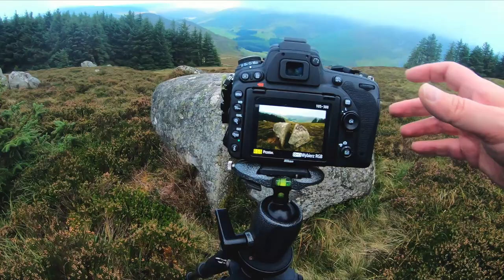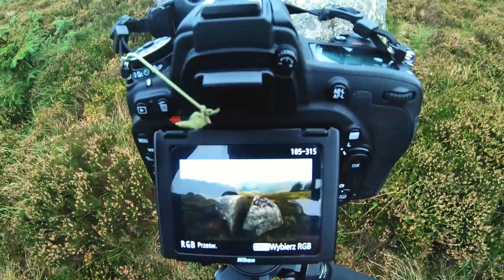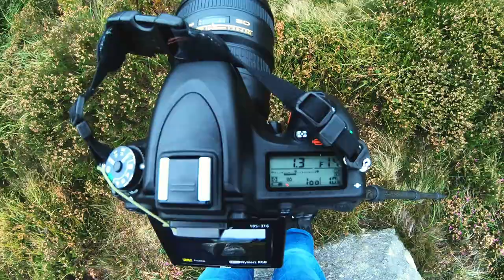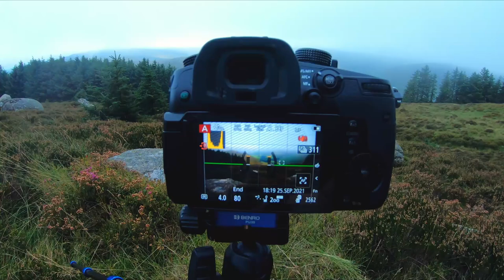Fotografia krajobrazu i time-lapse - CZYSTA przyjemność!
W tym odcinku zapraszam do fotografowania wspaniałych krajobrazów Irlandii w Górach Wicklow. Nie przewidywana pogoda dodaje smaczku takim krajobrazom, zapraszam.
Możesz wspierać mój kanał na YouTube zakupując dowolne produkty z listy poniżej:
▶Foto książka:
Sprzęt:
Tamrac 5585 Expedition 5x Backpack
FILTRY: